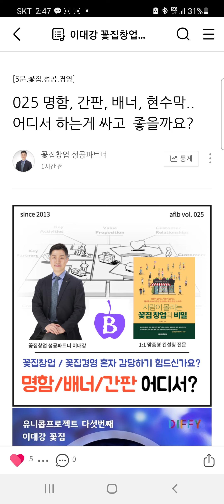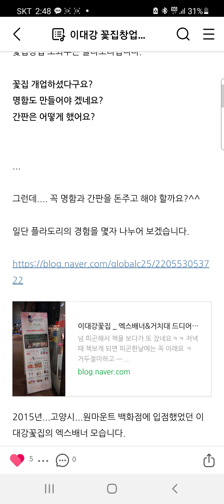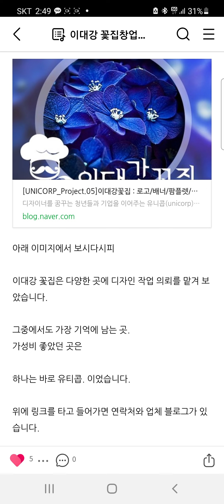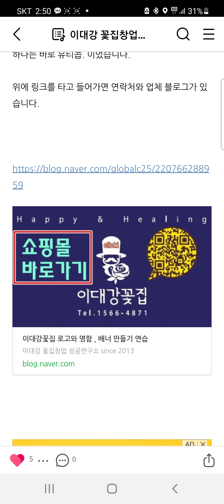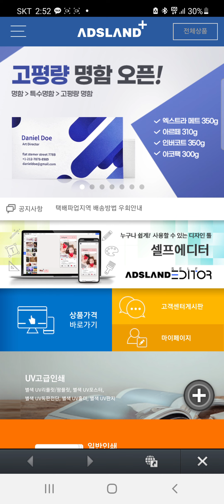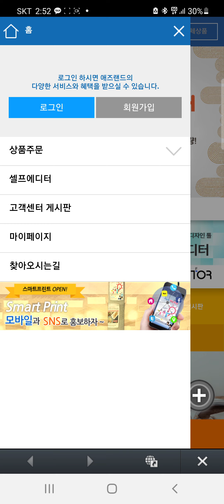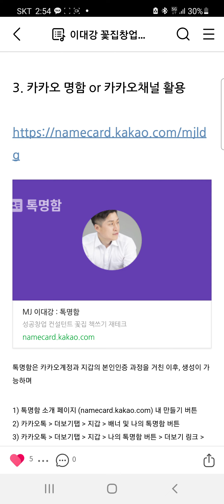025 명함 배너 간판 정말 싸고 잘하는 곳 3군데 강력추천 ☆☆☆